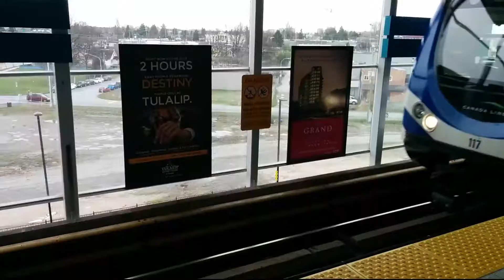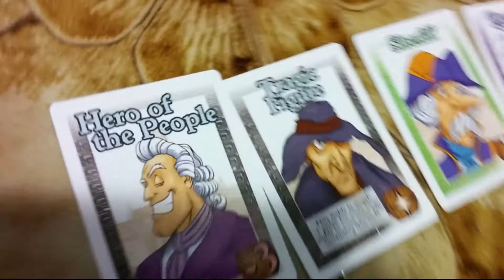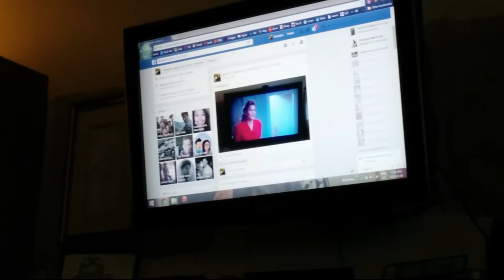2015.02.07 - Jim's Visit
Jim Cooks visit to Vancouver. I jump over from the island to hang out for the evening.